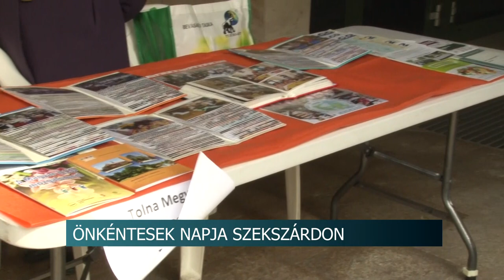Önkéntesek Napja Szekszárdon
Az önkéntesség fontosságára hívták fel a figyelmet Szekszárdon a hétvégén megrendezett Önkéntesek Napján. Az eseményen számos civil szervezet bemutatkozott, valamint zenés-táncos műsorok is színesítették a nap programját. A rendezvényen a Hála Gála keretein belül átadták a Szomjú György díjakat is azoknak a szervezeteknek és személyeknek, akik az egész év során példaértékű önkéntes munkát végeztek.